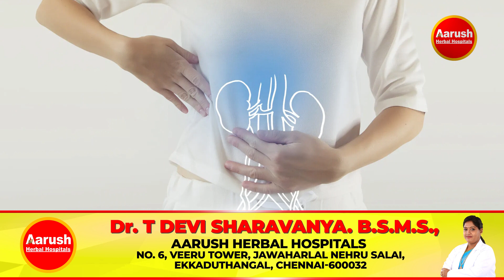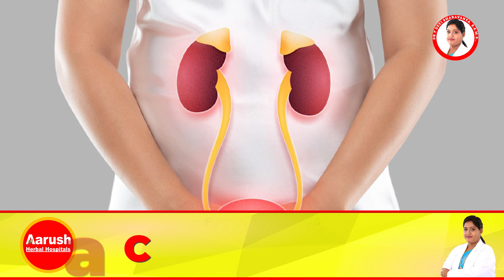கோடைகால எச்சரிக்கை ! சிறுநீர் கழிக்கும் போது எரிச்சல் உண்டாக காரணங்கள் | Dr.T.Devi Sharavanya |Sidha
Summer alert! Causes of irritation during urination | Dr.T.Devi Saravanya |Sidha